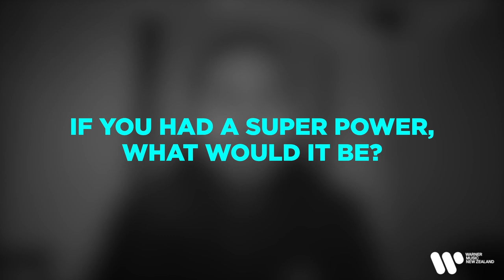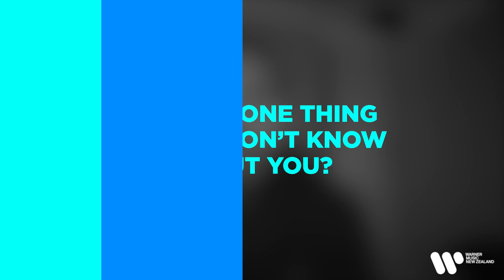Cup Of Tea With Ali Gatie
We sat down with Ali Gatie for a metaphorical hot cuppa and asked him everything from the best advice he's received from his Mum to what's his spirit animal! Get to know the Canadian singer now!

Make sure to check out Ali Gatie's beautiful feature on MAX's 'Butterflies'